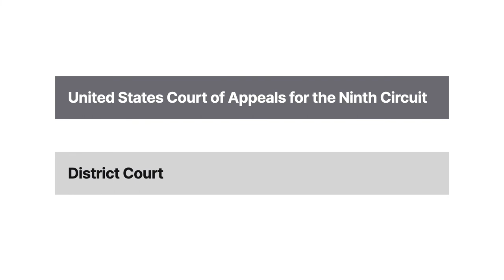Dietemann v. Time, Inc Case Brief Summary | Law Case Explained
Dietemann v. Time, Inc | 449 F.2d 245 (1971)

Invasion of privacy and the freedom of the press are both important topics in American law. The nineteen seventy-one case of Dietemann versus Time, Incorporated documents what happened when the two areas intersected.

A A Dietemann was a disabled veteran with little education who considered himself a healer. Dietemann didn’t have medical equipment. Instead, he used clay, minerals, and herbs. He saw people in the den of his home, but he didn’t have a sign on his home or place advertisements anywhere. Dietemann didn’t even have a phone. Visitors would ring Dietemann’s bell, and he would unlock his gate and invite them in. Dietemann didn’t charge people for his services, but he accepted contributions.

The Los Angeles County District Attorney’s office got recordings from inside Dietemann’s home on two occasions. In nineteen sixty-three, Life Magazine made an arrangement with the D A’s office that allowed Life to gather pictures and information as evidence against Dietemann that Life could later publish.

Life sent two employees, Jackie Metcalf and William Ray, to visit Dietemann’s home. Metcalf had a radio transmitter hidden in her purse, and Ray had a hidden camera. Metcalf and Ray lied and said a friend had sent them so that Dietemann would unlock the gate and allow them inside.

Ray captured photos without Dietemann’s consent, and the conversation was transmitted to a tape recorder in a parked car nearby. Another Life employee, someone from the D A’s office, and an investigator from the state Department of Public Health were in the car.

Metcalf claimed that she had a lump on her breast. One photo showed Dietemann looking at some sort of gadgets, touching the top of Metcalf’s breast, and holding what looked like a wand in his other hand. Dietemann concluded that Metcalf had eaten rancid butter eleven years, nine months, and seven days before their meeting.

The next month, Dietemann was arrested for practicing medicine without a license in violation of the California Health and Safety Code. Life employees were present at Dietemann’s home at the time of his arrest and took pictures.

A couple weeks later, Time published an edition of Life Magazine that included an article entitled “Crackdown on Quackery.” The article depicted Dietemann as a quack, included a picture of Dietemann with Metcalf in his den and another from his arrest, and referenced information from the conversation Life recorded.

Dietemann sued Time for invasion of privacy. The court found for Dietemann and awarded him damages. Time appealed.

Want more details on this case? Get the rule of law, issues, holding and reasonings, and more case facts

Have Questions about this Case? Submit your questions and get answers from a real attorney